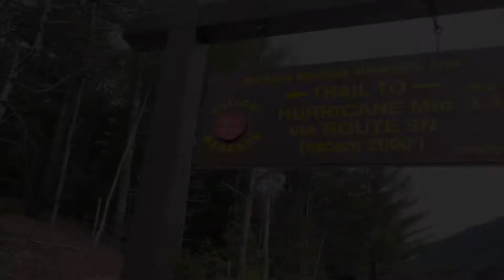Hurricane Mountain, Adirondacks